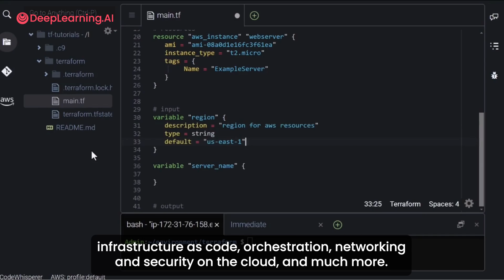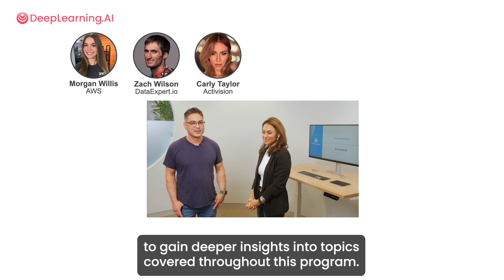The Data Engineering Professional Certificate is live on Coursera!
You can’t have good data analysis without data that is effectively ingested, stored, transformed, and served to meet the needs of downstream data stakeholders such as data scientists and machine learning engineers.

Data engineering is the foundation that makes data useful in modern organizations, as it involves the development, implementation, and maintenance of systems that transform raw data into high-quality information for analysis and machine learning use cases. It intersects with several undercurrents, such as security, data management, DataOps, data architecture, orchestration, and software engineering.

This 4-course program will help you think, act, and function like a data engineer in the real world as you develop core skills to select the right technologies for your data architecture and pipelines. You'll learn about the entire data engineering lifecycle, from data generation to ingestion, transformation, storage, and serving.

These fundamental practices will allow you to tackle any data engineering problem systematically and grow your career in a high-demand field.

For aspiring data engineers, data engineers looking to refine their skills, and data stakeholders such as data team leads, the lessons in this specialization emphasize hands-on practice with cloud solutions, primarily AWS, and open source tools.

Taught by industry expert Joe Reis, co-author of the best-selling book “Fundamentals of Data Engineering,” this professional certificate equips you with the skills and knowledge to excel in a high-demand field.